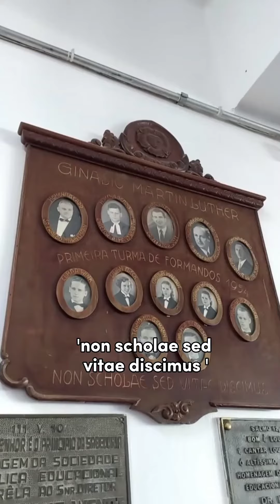Colégio Martin Luther traduz um princípio do Vale: o empreendedorismo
Criado em 1904, em Estrela, instituição de ensino aposta em formação para além dos muros e encaminha estudantes para jornada no mercado de trabalho.